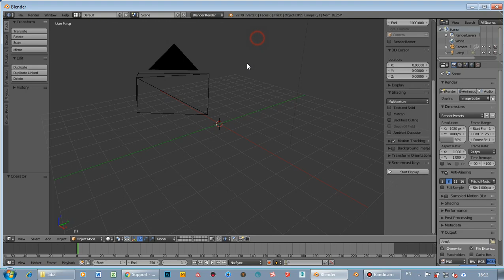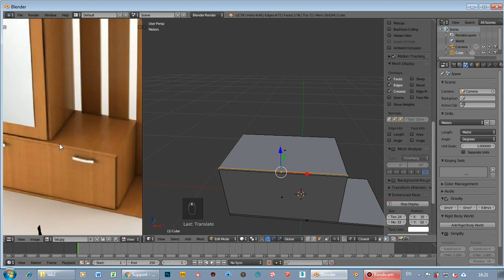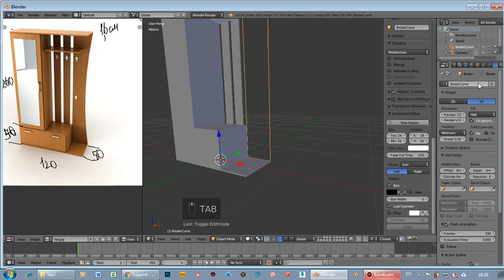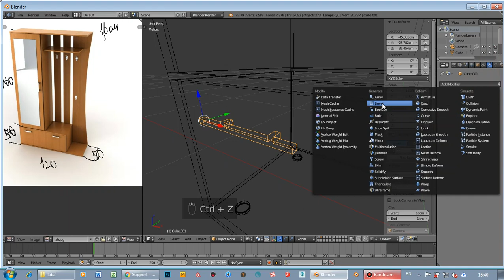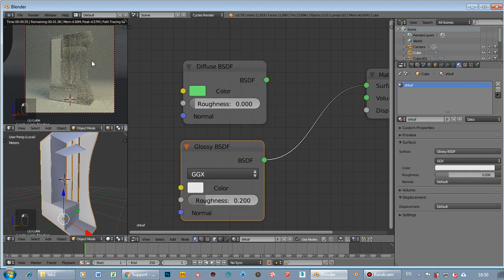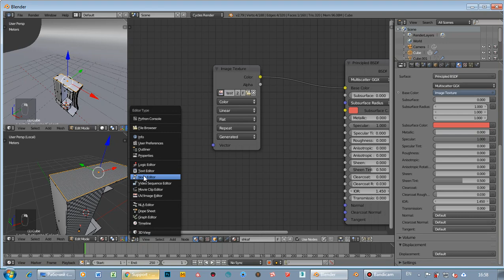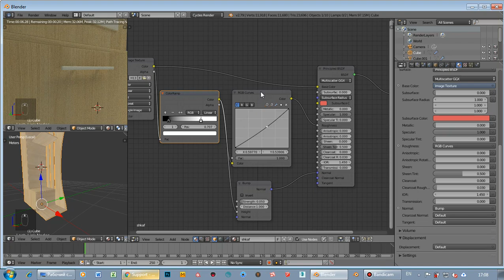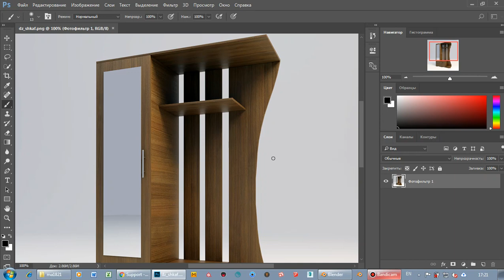Моделирование и текстурирование шкафа в прихожую.